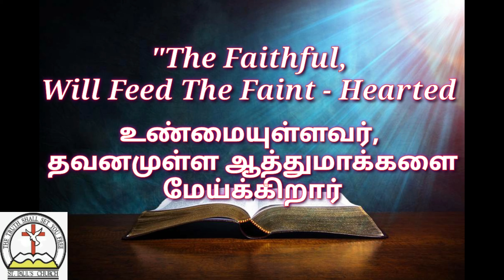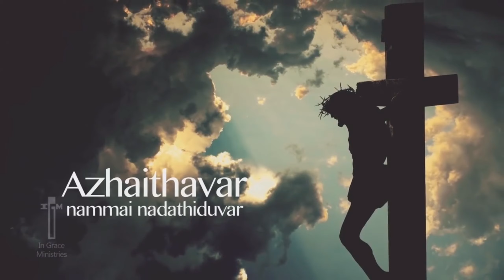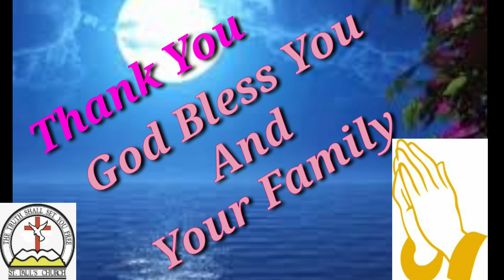Greetings And Word Of Encouragement 22/04/2020